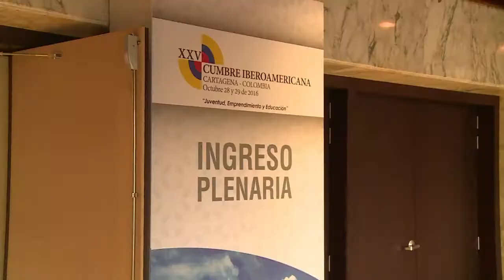Cúpula Ibero-Americana foca na situação da Venezuela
A crise política vivida pela Venezuela será um dos temas centrais que 22 chefes de Estado vão discutir na XXVª Cúpula Ibero-Americana , que começa nesta sexta-feira em Cartagena, na Colômbia.